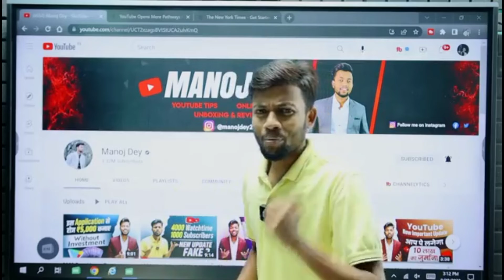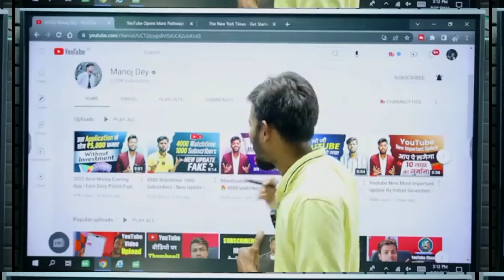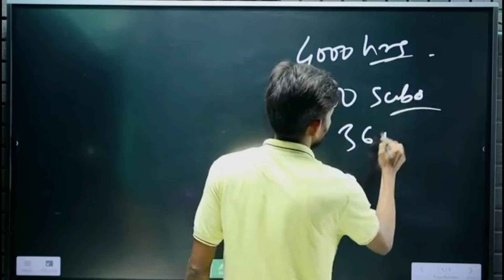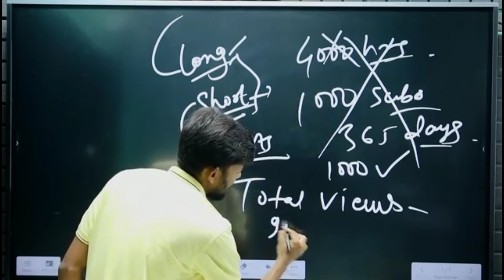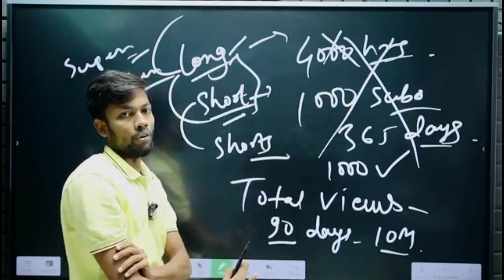YouTube Monetization Big Update🔥🔥 || Ab 4000 Hrs Watch time Ka Tension Khatam 😃😃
YouTube Monetization Big Update🔥🔥 || Ab 4000 Hrs Watch time Ka Tension Khatam 😃😃 || @Manoj Dey

Hello guys mai is video me yah bataunga ki youtube ka new update aaya hai is video me yah bataunga

Thankyou 🙏🙏

Your quaris

YouTube biggest update 2022 ||
YouTube Big Update new 2022 ||
Update 2022 ||
YouTube 2022 update ||
Star kings Af video ||
Star kings Af new video 2022 ||
Manoj dey big update ||
Manoj dey new update 2022 ||
Manoj dey channel ||
Manoj dey ||

youtubebigupdate update2022 youtubemonetization monetization starkingsaf starkingsafnewvideo2022 manojdeyvideo manojdeychannel manojdey# youtube

@star kings af@junnu ki tech@tech champion support @technical Yogi @mysmartsupport @ManojDeyVlogs Manoj Dey's Podcast